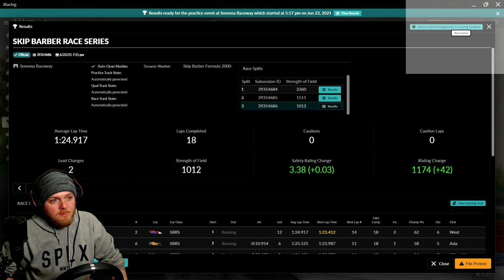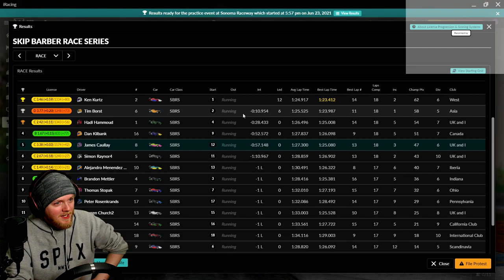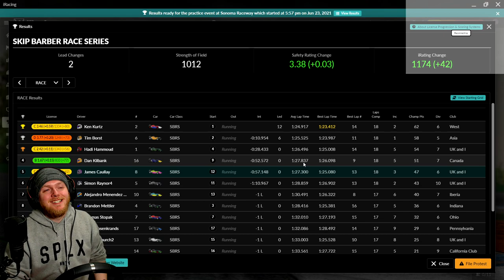Oh What Might Have Been... | iRacing Skip Barber at Sonoma Raceway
Summit Point is now firmly behind us... After PC repair was declared complete, we got right back behind the wheel!

A return to Sonoma is on the cards, and a revenge mission is on the cards...

Grid

1 Ken Kurtz
2 Tim Borst
3 Brandon Mettler
4 Hadi Hammoud
5 Robert Nance 2
6 Morten Vadstrup 2
7 Thomas Stopak
8 Stephen Bryan
9 Dan Kilbank
10 Marc Geelen
11 Simon Raynor 4
12 James Caullay
13 Alejandro Menendez Suarez
14 Pierre-Luc Canuel
15 Darren Church 2
16 Dave Lohr
17 Peter Rosenkrands
18 Gur Kazir